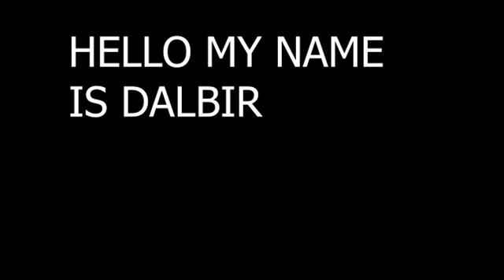KR 64 देसी कपास की खेती | DESI KAPAS KI KHETI |DESI KAPAS KI KHETI KAISE KARE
देसी कपास की उन्नत खेती कैसे करें,
देसी कपास की वैज्ञानिक खेती कैसे करें,
देसी कपास की आधुनिक खेती कैसे करें,
देसी कपास की उन्नत किस्में,
देसी कपास की संकर किस्में,
देसी कपास के लिए बीज दर एवं बुवाई का समय,
देसी कपास के बीज का उपचार कैसे करें,
देसी कपास की बुवाई की विधि,
देसी कपास की के लिए खाद और उर्वरक की मात्रा,
देसी कपास में कीट और रोग नियंत्रण कैसे करें,
how to cultivate indigenous cotton,
desi kpas ki kheti kaise kare,desi kapas unnat kheti#देसी कपास desi kapas